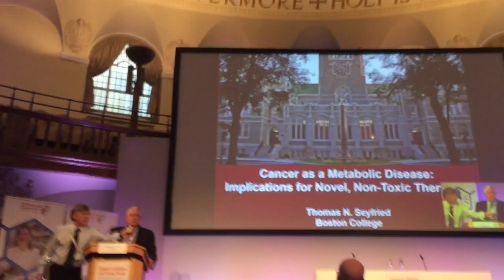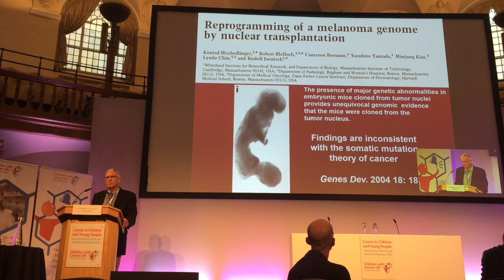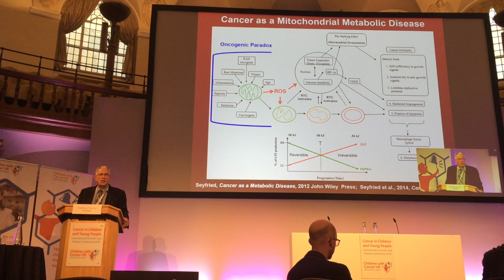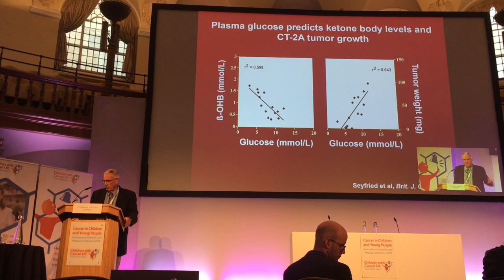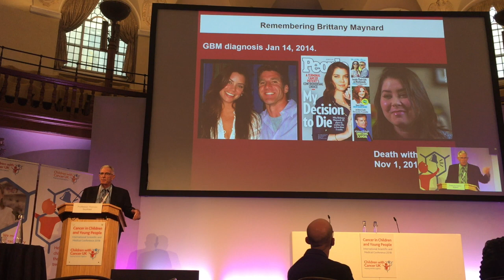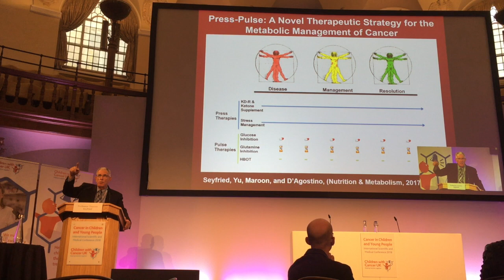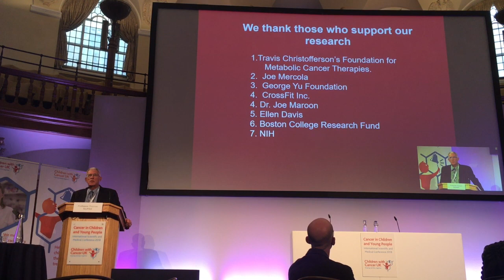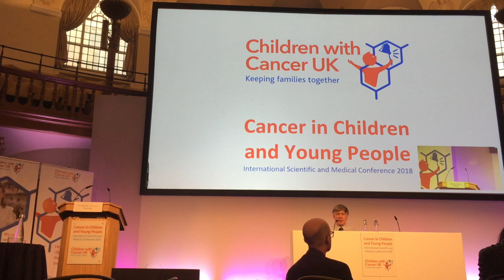Prof. Thomas Seyfried at Children Cancer conference 2018 London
Professor Thomas Seyfried - Morrissey College Boston, USA
Cancer as a Metabolic Disease: Implications for Novel, Non-Toxic TherapiesASK TOM ABOUT PDF!!!
Current Dogma:
- Somatic mutation theory
    - cell division gone wrong
    - accumulation of cancer mutations
    - “personalized” therapy - based on an old doctrine
        - biopsy - 800$

        - risk of spreading the cancer - simply in the sake of taking the readout of the disease
    - evidence challenges Somatic Mutation theory
        - clones frogs and mouses from tumor nucleus with out disregulated cell growth - a signature of the disease
        - Crosstalk form non-cancer mitochondrial inhibit tumor properties of metastatic cells
        - PICTURE role of nucleus and mitochondria in the origin of the tumors
            - cancer is NOT a genetic disease
    - Warburg theory of cancer
        - 1. cancer arises from danger - 2 3- 4
    - Energy metabolism in cancer cells
        - PICTURE  TEACH PRACTITIONERS!
        - PICTURE - OxPhos — SLP - substrate level phosphorylation % of ATP production
            - Oncogenic Paradox - ROS
            - damaged respiration is a PRIMARY cause!
            - Metastasis - macrophages become rogue cells glutamine

 hogs can live in a very hypoxic environment
            - CR-KD with also water-only fasts
    - Ketosis - anti-angiogenic!!!
    - GBM - just replaces leukaemia as cancer cell death
        - stem cells
        - neoplastic mesenchymal microglia
        - all die of intracranial pressure
    - STRUCTURE DICTATES FUNCTION
        - cristae - long pasta like
        - cristae defected in cancer mitochondria
- WHAT DOES STD OF CARE? - A PERFECT STORM!
- hyperglycaemia from managing inflammation and swelling from TMZ + radiation with cortisol - increases glucose!
        - increases glutamine!!!
    - CRISIS OF SCIENCE
        - Studies can not be reproduced!
- GBM survival is the same as in 1926 study!
        - WTF is happening?
        - American politician lately only 12 months…
        - Pablo Kelly diagnosed with GBM in 2014 - decides not to use Std of care
            - AVOID radiation!
    - Glutamine inhibitor DON - glutamine antagonist
        - remove glucose and glutamine - they will be killed by ROS
- CASE IN EGYPT - DIED of CELL NECROSIS after forced radiation - NO TUMOR!